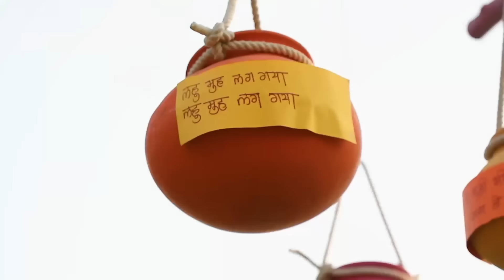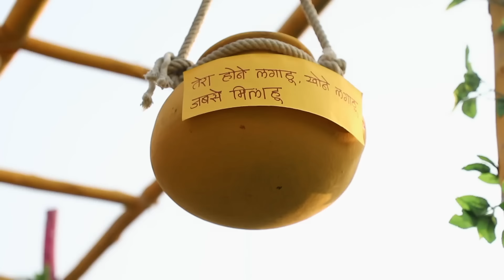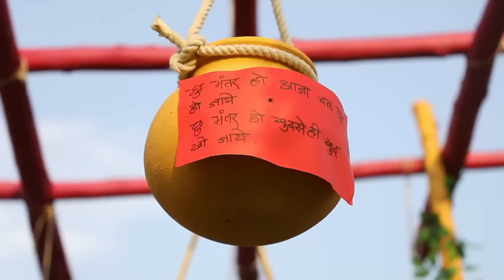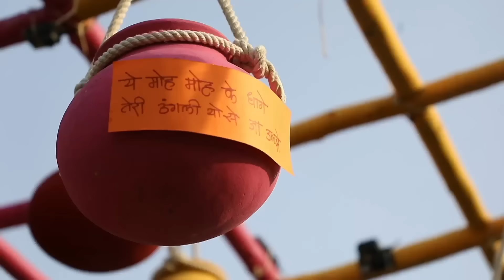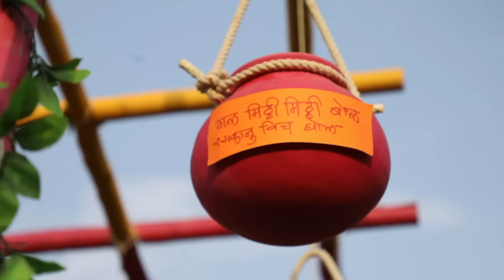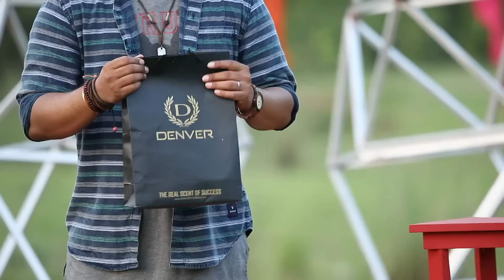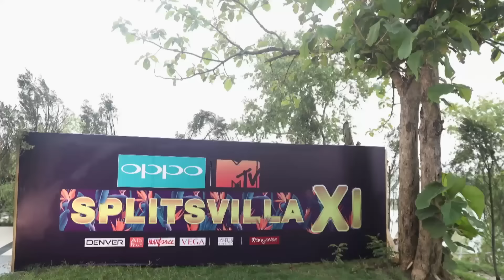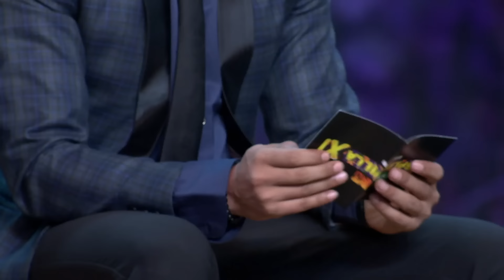A Neck-To-Neck Fight Between Couples! | MTV Splitsvilla 11 | Episode 19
Gaurav and Shruti have a neck-to-neck fight with Rohan and Maera. Which couple will outperform the other?

Welcome to the sizzling season 12 of MTV Splitsvilla! 🔥💏

🌟 Meet our stunning contestants who are ready to fight for love, fame, and victory:
👫 Shreya and Rohit
👫 Priya and Sameer
👫 Karan and Naina

👑 Our fabulous judges for this season are:
🧡 The ultimate diva and style icon - Sunny Leone
🕺 The charming and charismatic heartthrob - Rannvijay Singha

Get ready for drama, romance, and intense competition as these singles battle it out to find their perfect match! 💘 Who will emerge victorious in the game of love? 😍

Join us for a rollercoaster of emotions, surprises, and entertainment. 📺🔔💖

Let the love games begin! 💏🎉💔